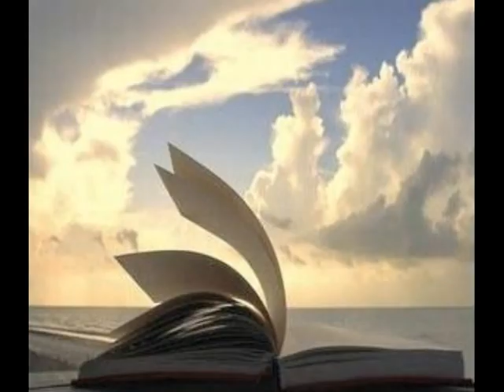Gabriele Bellini-"World Breath"(Reprise)